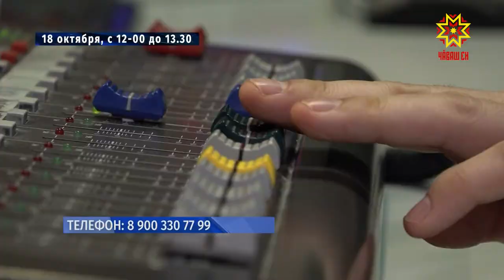Глава Чувашии Михаил Игнатьев выйдет на прямую связь с жителями республики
В пятницу, 18 октября, Глава Чувашии Михаил Игнатьев выйдет на прямую связь с жителями республики. Разговор состоится в эфире сразу двух радиоканалов - Национального радио и Таван радио